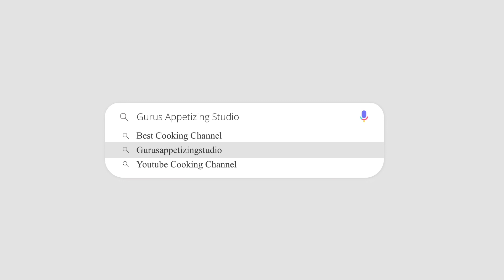Masak Nasi Arab dan Kambing Special Untuk Sazali Samad, Sekali Try Pasti Nak Lagi | Healthy Cooking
Kali ini kita masak special untuk abang sado @sazalisamad, Menu hari ini, adalah nasi arab diet bersama kambing tanpa guna minyak. Walaupun kita tak guna minyak sapi ataupun minyak, masih boleh masak makanan yang sedap. Checkout video ini.

(Bahasa Melayu)
Bahan-Bahan:

||Kambing||
2 sudu besar jintan manis
2 sudu besar biji ketumbar
1 kayu manis
2 cili kering
5 bunga cengkih
2 teh sudu buah pelaga
1 sudu besar lada hitam

5 bawang merah (besar)
8 ulas bawang putih
1 sudu besar halia
Daun kari sikit
2 tomato
2 cili merah
7 teh sudu garam
1/4 cawan air

3kg Kambing
1 cawan air
2 sudu besar kari kambing
1/2 limau

||Nasi||
8 cawan nasi briyani
2 cawan stok sayur (tanpa minyak)
Air secukupnya untuk masak nasi
Daun pandan
1 kayu manis
3 sudu besar kismis
2 titik pewarna makanan (kuning)

||Stok Sayur||
2 bawang merah besar
4 ulas bawan putih
1/2 lobak merah
Sedikit kubis bunga
2 cawan air
3 teh sudu garam
1/2 teh sudu serbuk ketumbar
1/2 teh sudu lada putih
1 teh sudu kicap cair
Sedikit daun ketumbar

(English)
Ingredients:

||Mutton||
2 tbsp fennel seed
2 tbsp coriander seed
1 cinnamon
2 dried chilli
5 cloves
2 tsp cardamom
1 tbsp pepper

5 big onions
8 cloves of garlic
1 tbsp ginger
Curry leaves
2 tomato
2 red chilli
7 tsp salt
1/4 cup water

3kg Mutton
1 cup water
2 tbsp mutton curry powder
1/2 lemon

||Rice||
8 cups briyani rice
2 cups vegetable stock (without oil)
Enough amount of water
Pandan leaf
1 cinnamon
3 tbsp raisins
2 drops of coloring (yellow)

||Vegetable Stock||
2 big red onions
4 cloves of garlic
1/2 carrot
Cauliflower
2 cups water
3 tsp salt
1/2 tsp corriander powder
1/2 tsp white pepper
1 tsp soy sauce
Cilantro

Method:
First lets roast the dried spices and blend them into powder. Next include the onion, garlic, ginger and curry leaves into the pressure cooker and cook them without oil, next add the tomato and red chili together with the blended spices. Cook them well till the onions and tomato softens and then we shall add the mutton in together with salt and water. Let it cook for about 40-45mins (about 8-9 whistles). Once done remove the mutton from the cooker and add to pan (only the cooked mutton without the stock). Add mutton curry powder and 1/2 lemon. Adjust the salt accordingly and let it cook for 20mins on a low heat and our mutton is ready. Garnish it with curry leaves.
For the rice, add 8 cups of briyani rice. Add 2 cups of vegetbale stock (no oil) and 14 cups of water, together with pandan leaves, cinnamon stick, raisins and yellow food coloring. Mix them all really well and cook it.